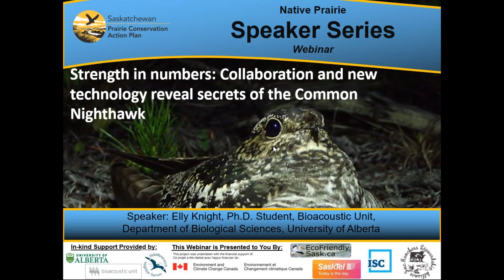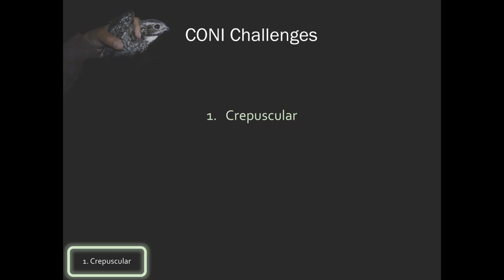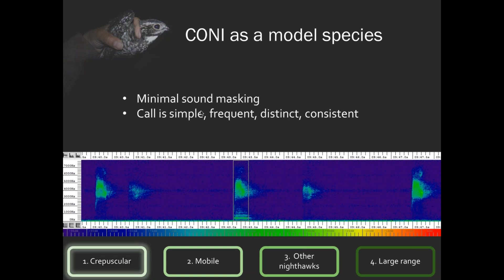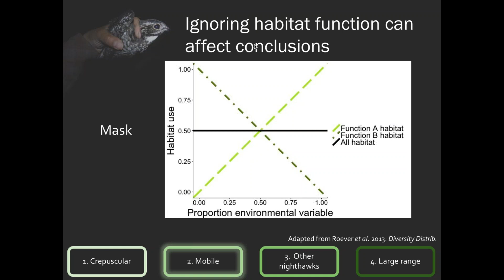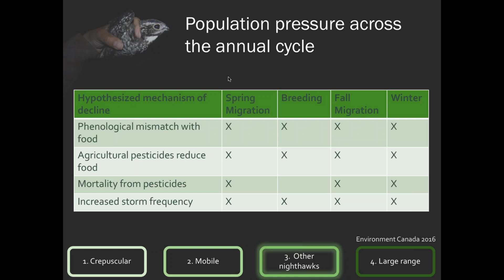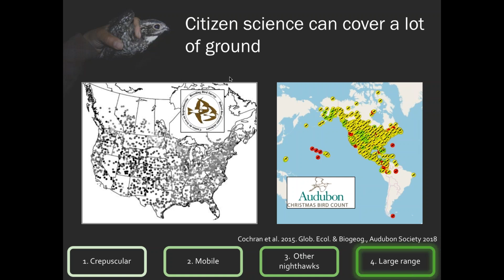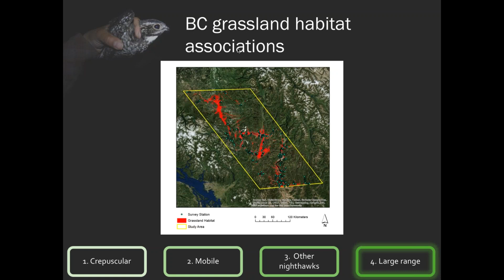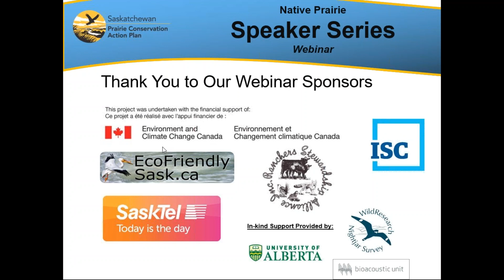Strength in numbers Collaboration and new technology reveal secrets of the Common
Native Prairie Speaker Series

Title: Strength in numbers: Collaboration and new technology reveal secrets of the Common Nighthawk
Speaker: Elly Knight, Ph.D. Student, Bioacoustic Unit, Department of Biological Sciences, University of Alberta

Presentation Summary:
The Common Nighthawk is arguably the best studied nightjar species in Canada, yet major information gaps about its ecology create obstacles for management and conservation. The cryptic, nocturnal, and mobile nature of the Common Nighthawk makes filling those information gaps challenging, but new technology and alternative approaches have helped to reveal some of the mysteries of the Common Nighthawk. Collaborative initiatives in citizen science, bioacoustics, and GPS technology are helping to understand the habitat associations, migration, and natural history of Common Nighthawks across the breeding range. Come learn about these initiatives, what they’ve uncovered, and how you can help!

Biography:
Elly Knight is a PhD Candidate at the University of Alberta, Program Manager for the WildResearch Nightjar Survey, and a Professional Biologist with the Alberta Society of Professional Biologists.